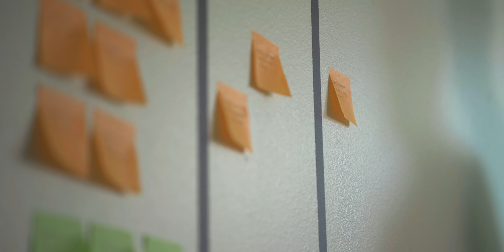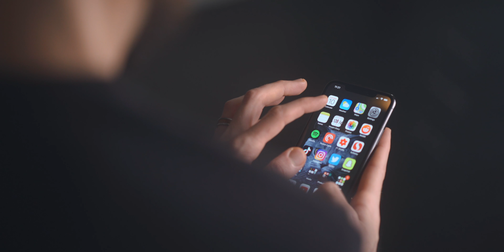How to Work from Home (and stay sane)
Working from home absolutely has its perks, but it does come with its own set of challenges. Today I'm sharing my top 5 tips for how to be more productive, happier & healthier while working from home.

GEAR I USE:
25mm Lens
85mm Lens
Fluid Head
Live Stream/Voiceover Mic
Lav Mic
4K Editing Drive
Capture Card

MAILING ADDRESS:
Josh Fenn
1706 NW 24th Ave #29085

Like the music I use for my videos? Check out Art-List and receive 2 free months of service when you sign up: